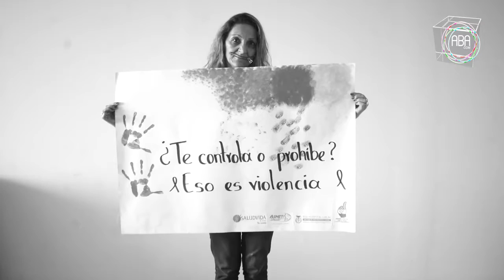Día de la campaña naranja